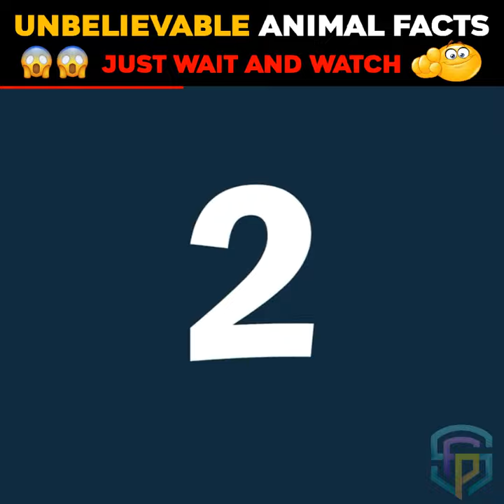😱Incredible Animal Facts | 😈अविश्वसनीय पशु तथ्य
Related Queries😉:

101 facts about animals
unbelievable animal facts
animal facts you won't believe
animal facts you didn't know
awesome facts about animal
amazing facts about animals
amazon jungle animal facts
all about animal for kids
animal facts for kids
surprising facts about animals
fun facts about animal
bright facts about gorilla
howler monkey facts you must know
sf publisher new facts short video
Unknown facts about india
Health facts of animals
animals facts daily life
sf publisher facts video
amazing facts new short video
animals unknown fact
jaanwar ke tathy
facts about ghingaa
informative Facts
reality animal facts
unknown facts
unbelievable animals fact
shocking animal facts
mind blowing fact about animals
ghingaa facts
factsin telugu
facts in malayalam
facts in urdu
facts about uae
technology facts shorts video